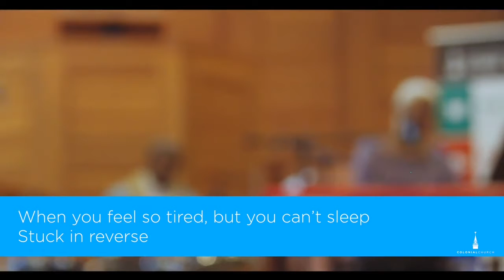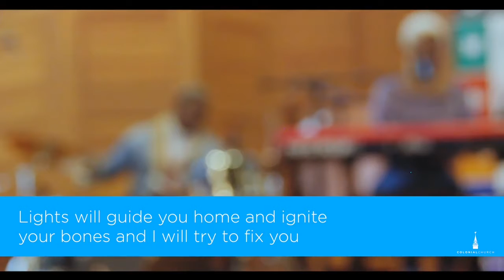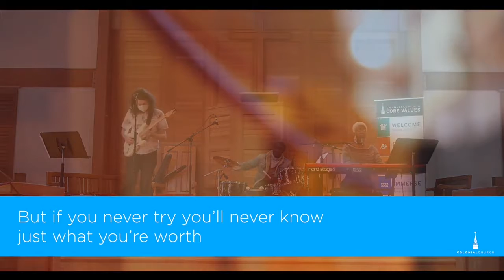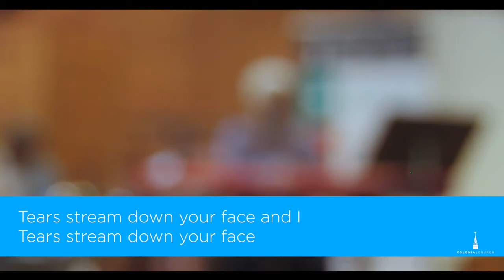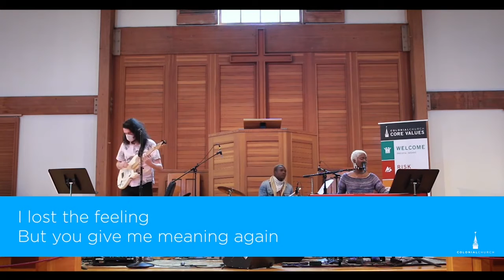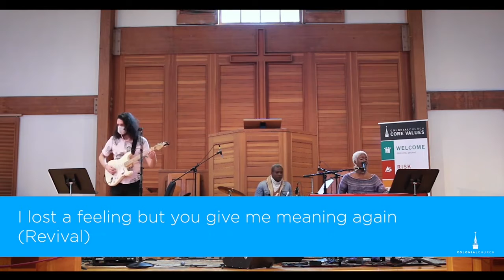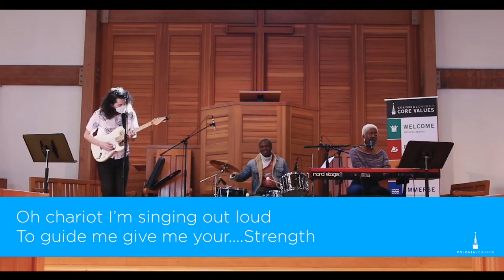10/18/20- The Faithfulness of God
"Revival"- Gregory Porter
"Chariot"- Gavin DeGraw

Band:
Mayyadda
Al Church
Sesay